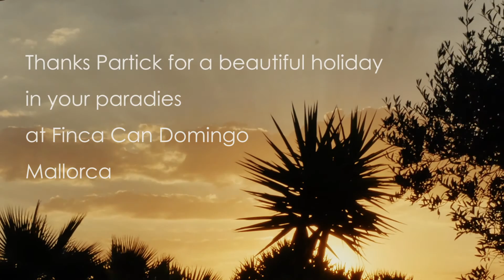Finca Can Domingo